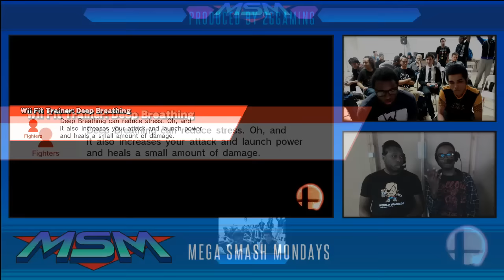MSM 38 - K9sBruce (Sheik) Vs. 2GG | VoiD (Sheik) Grand Finals Set 2 - Smash Wii U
for weekly Socal highlights and more!